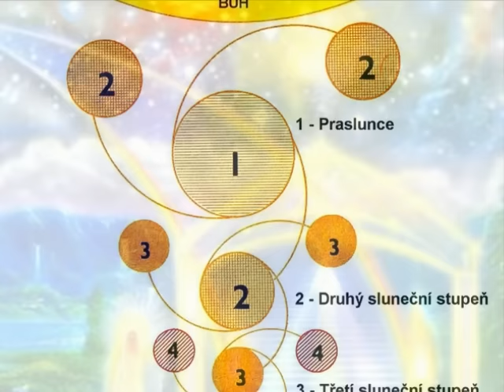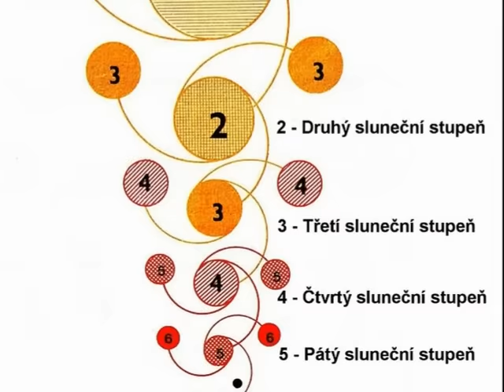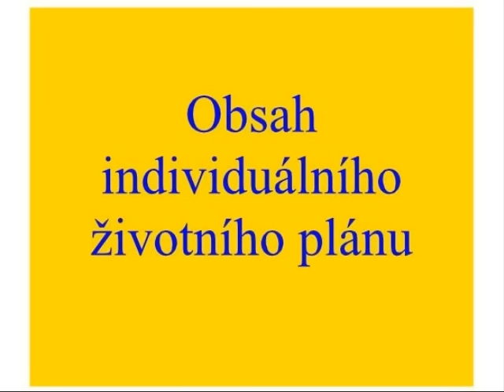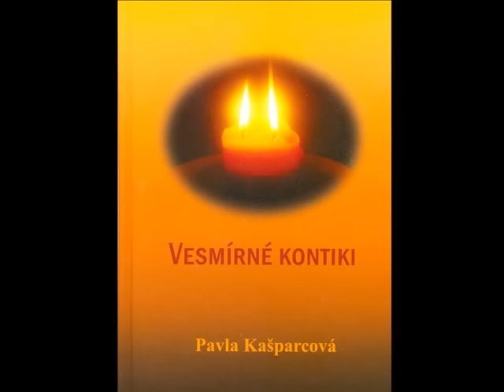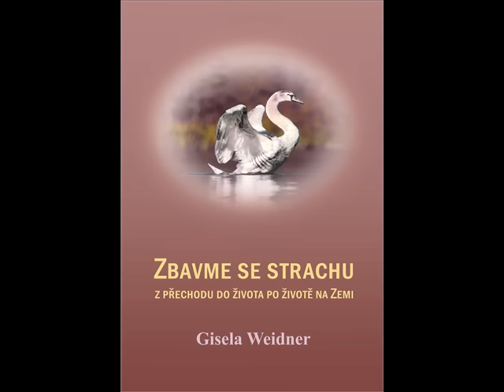Ozdravný a osvobozující plán pro člověka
82. díl. Chcete vědět, kdy vám může být život prodloužen? Co všechno je dáno již před narozením, že vedle maminky již žije v jemnohmotné formě její dítě a svým duchem se podílí na formování orgánů embrya? Pak se zaposlouchejte do tohoto videa.
Podle knihy Pavly Kašparcové Vesmírné kontiki.
0:00 Úvod
1:12 Ozdravný a osvobozující plán pro návrat k Bohu
1:57 Individuální životní plán
3:56 Pozemské inkarnace a život v nadzemí
6:50 Ztělesnění duchovní bytosti při pozemském zrodu
8:12 Obsah individuálního životního plánu
9:16 Kdy se zákon neprojeví v plné síle